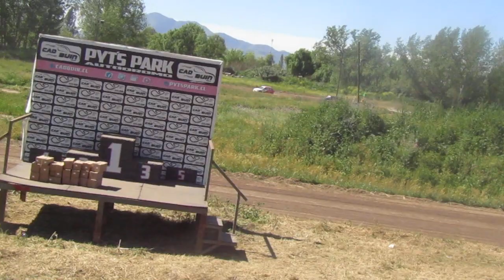1° Manga Ladys Valdivia de Paine 15-10-2023